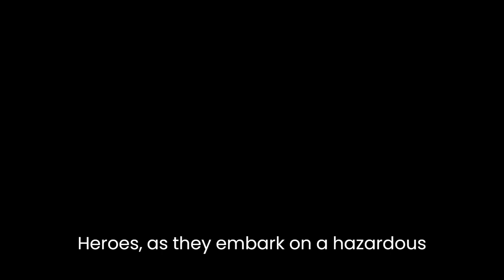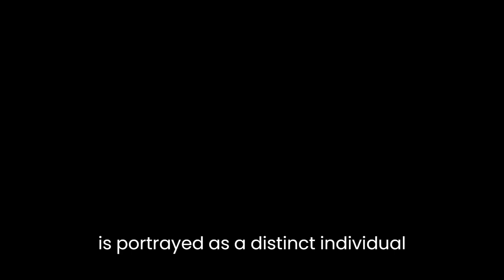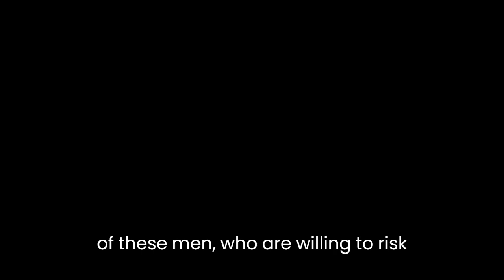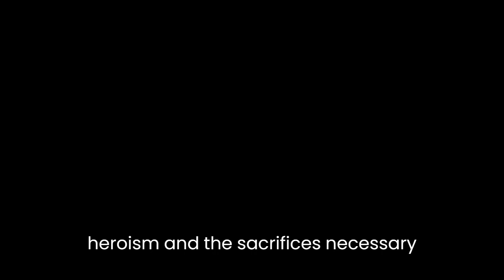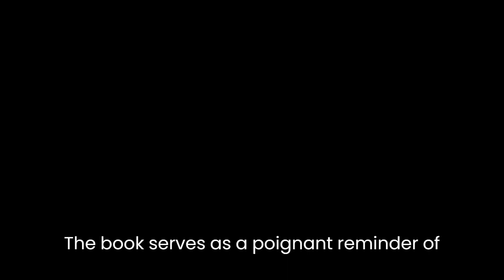"Cockleshell Heroes" By C.E. Lucas Phillips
"Cockleshell Heroes" by C.E. Lucas Phillips is a captivating and gripping tale that explores the bravery and resilience of a group of British marines during World War II. Set in 1942, the story follows the daring mission of ten Royal Marines, known as the Cockleshell Heroes, as they embark on a hazardous journey to sabotage German ships in the port of Bordeaux.The narrative unfolds with meticulous attention to detail, allowing readers to immerse themselves in the harsh realities of war. Through vivid descriptions and vivid imagery, Phillips paints a vivid picture of the treacherous conditions faced by the marines, both on land and at sea. He captures the tension and suspense of the mission, creating a palpable sense of danger that permeates the entire novel.The characters in "Cockleshell Heroes" are masterfully developed and offer a range of perspectives on war and heroism. The protagonist, Major Stringer, is a seasoned and determined officer who leads the Cockleshell Heroes with unwavering resolve. His unwavering determination to complete the mission despite insurmountable odds serves as a beacon of inspiration for his men.Phillips explores the psychological and emotional toll of war on the characters, delving into their fears, doubts, and inner struggles. Each marine is portrayed as a distinct individual, with their own strengths and weaknesses. Through their interactions and conversations, Phillips highlights the camaraderie and bonds that develop among soldiers in the face of adversity.The theme of sacrifice is a prominent motif in the novel. The Cockleshell Heroes willingly put their lives on the line for the greater good, knowing the near-impossibility of their mission. Phillips emphasizes the selflessness and courage of these men, who are willing to risk everything to disrupt the German war effort. Their actions serve as a testament to the indomitable spirit of the British military.Furthermore, the author effectively captures the moral ambiguity of war. While the Cockleshell Heroes are fighting for a just cause, their mission involves acts of sabotage and potential loss of innocent lives. Phillips explores the ethical dilemmas faced by the characters, forcing readers to question the boundaries of heroism and the sacrifices necessary to achieve victory.The narrative structure of "Cockleshell Heroes" is tightly woven, with a steady build-up of tension throughout the story. Phillips skillfully alternates between action-packed scenes and reflective moments, creating a rhythm that keeps readers engrossed. The pacing accelerates as the marines approach their target, heightening the suspense and leaving readers on the edge of their seats.Phillips' prose is elegant and evocative, conveying the atmosphere and emotions of the war with precision. His descriptions of the natural landscapes and the bustling port of Bordeaux transport readers to the setting, making it come alive on the page. The language used is accessible yet rich, enhancing the reader's engagement with the story.In conclusion, "Cockleshell Heroes" is a compelling war novel that explores the themes of bravery, sacrifice, and moral ambiguity. Through his vivid descriptions, well-developed characters, and expert pacing, C.E. Lucas Phillips crafts a gripping narrative that captivates readers from beginning to end. The book serves as a poignant reminder of the bravery and resilience displayed by ordinary individuals in the face of extraordinary circumstances.